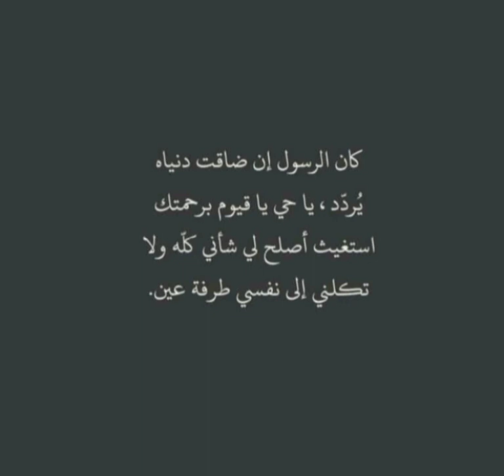كان الرسول صلى الله عليه وسلم يردد هذا الدعاء دائماً ❤️❤️❤️🥰🥰